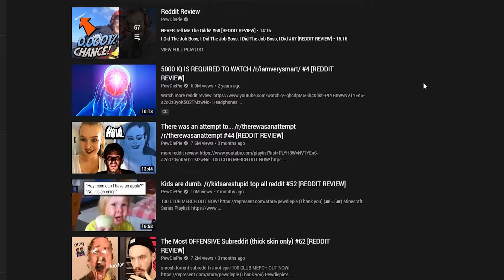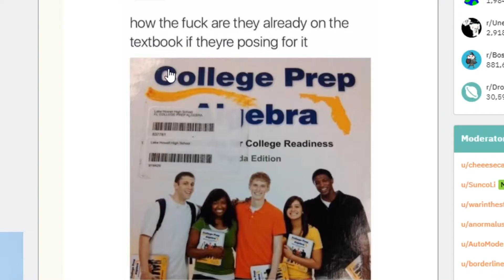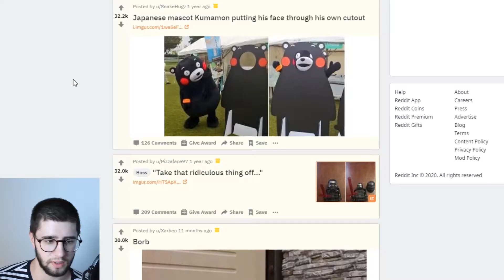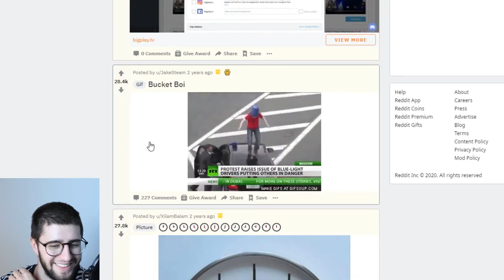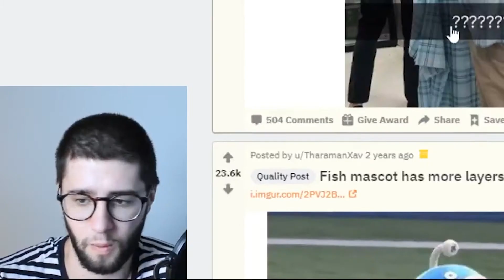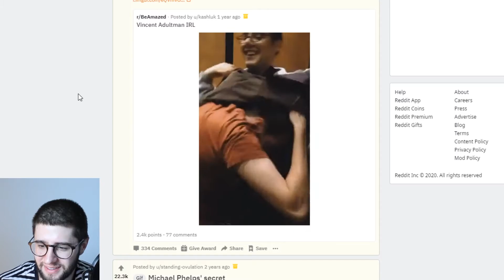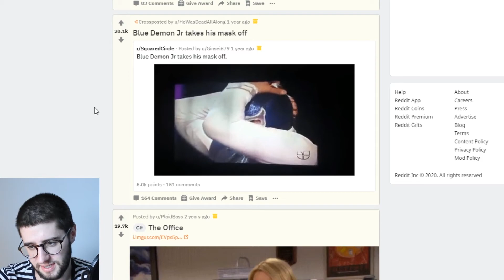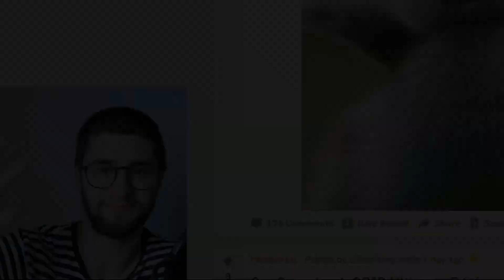The Very BEST of r/2healthbars! (Reddit Review)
browsing reddit = big brain amirite?